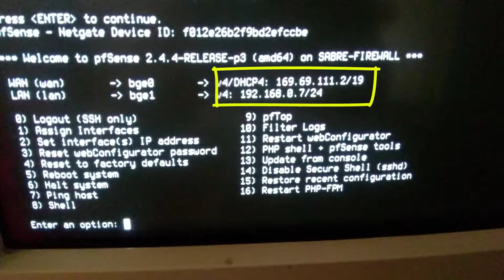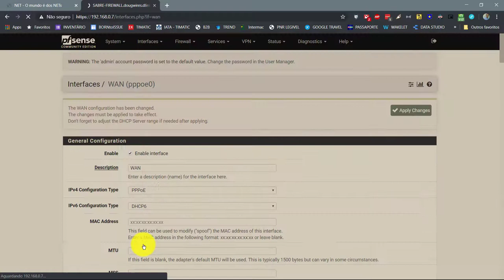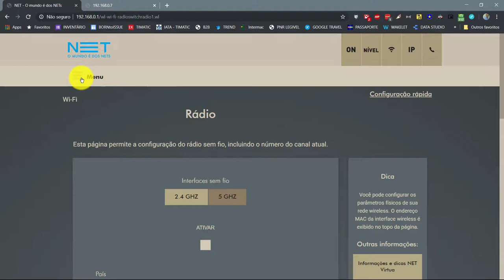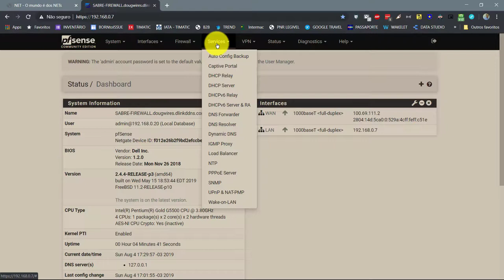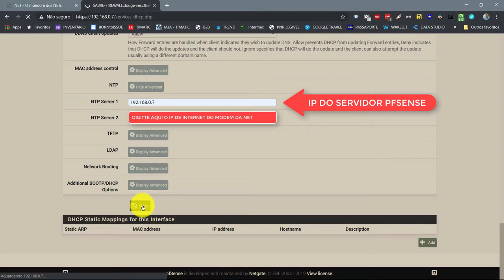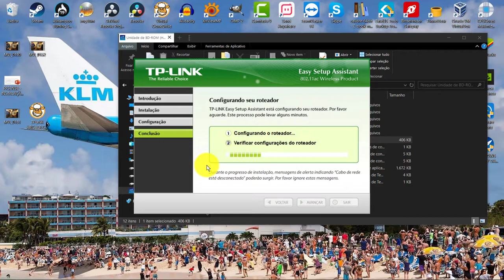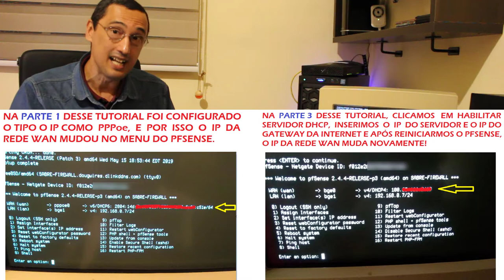COMO CONFIGURAR MODEM DA NET EM MÓDULO BRIDGED COM pfSENSE INSTALADO EM SERVIDOR DELL T140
Tutorial de instalação em máquina física de firewall PFSENSE e alteração do modem da NET para modo BRIDGED.

LINK PARA DOWNLOAD DO PASSO A PASSO DESSE TUTORIAL

LINK DO VÍDEO DO CANAL DE OCTAIVER MATT QUE TRANSFORMOU UMA CPU EM SERVIDOR